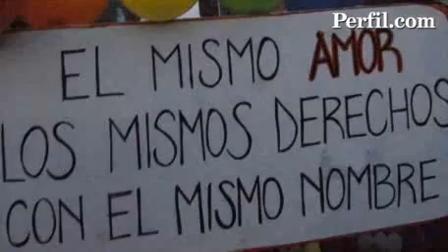Una "lesbiana precoz" decidió contar su historia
Ayelén Angélico tiene 19 años y se dio cuenta de que le gustan las chicas cuando tenía 14. Su libro acaba de publicarse.